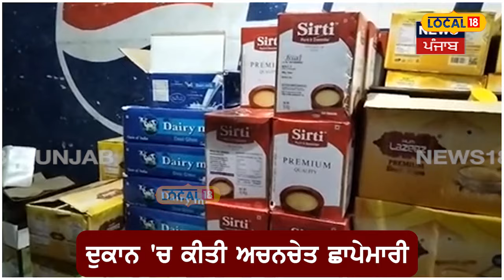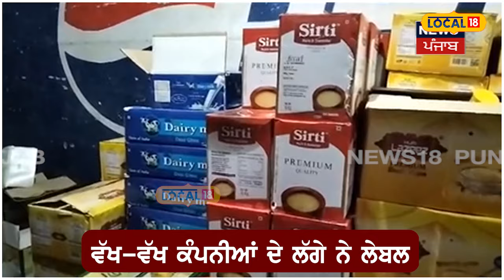Food Department raid: ਵੱਖ-ਵੱਖ ਕੰਪਨੀਆਂ ਦੇ ਲੇਬਲ ਲਗਾ ਕੇ ਵੇਚ ਰਹੇ ਸੀ ਘਟੀਆ ਦੇਸੀ ਘਿਓ | Ferozepur